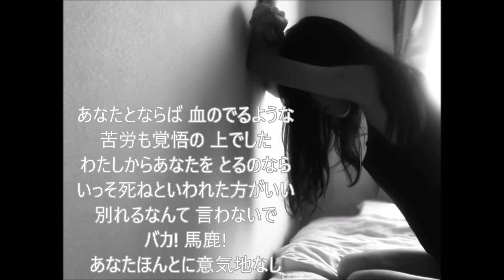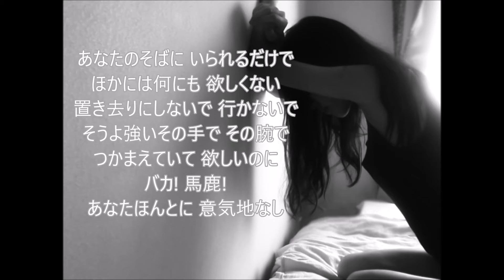意気地なし / cover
昭和の懐メロシリーズ、ムード歌謡編として、森雄二とサザンクロスさんの「意気地なし」を歌ってみました♪
　　　　　　　　　　　　　　　　　　　　　　　cover（tanto man）
 唄 　森雄二とサザンクロス
作詞：高畠諄子　作曲：中川博之

オケは「karaTube」より拝借させていただきました。

写真は「photoAC」より拝借させていただきました。